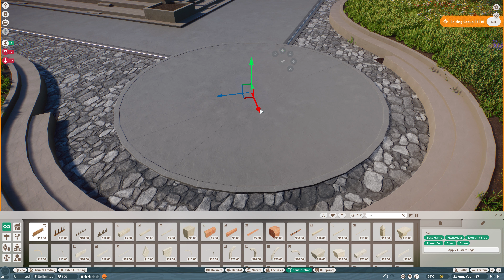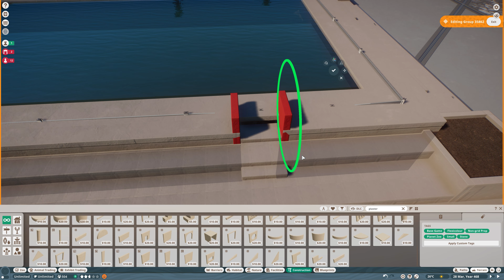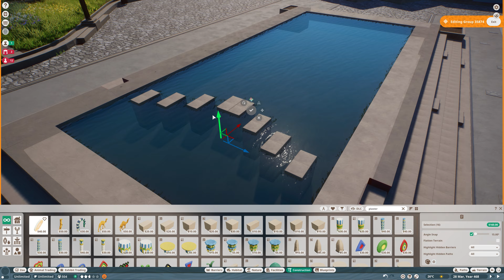Square Entrance Zoo Details (3/3) | Salland's Adventure Zoo | 260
This will be the final update of the square. On the side where the entrance to the zoo will be, I have placed water fountains. I also created a water sculpture in front of the zoo entrance. However, I am not satisfied with it, as it sits too high due to the tunnel running underneath the plaza.